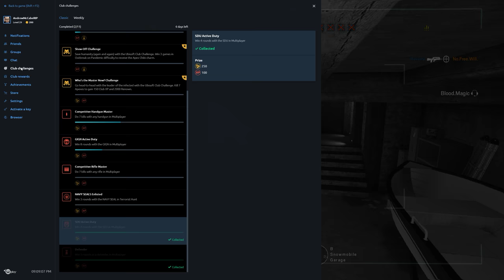Rainbow Six Siege + Part 1773 + Chalet TDM Bomb + Operation Chimera pcgaming crew